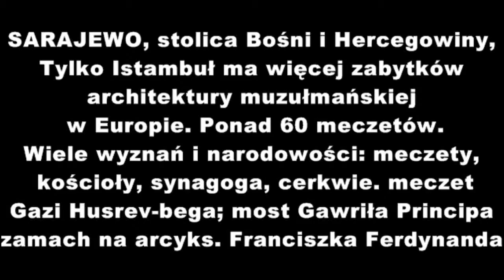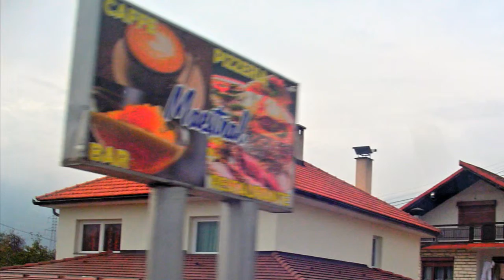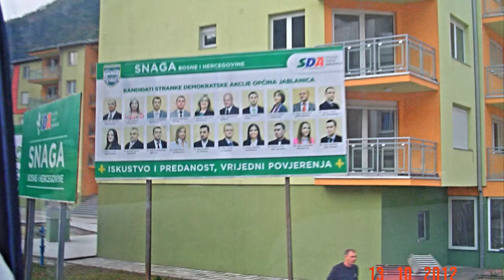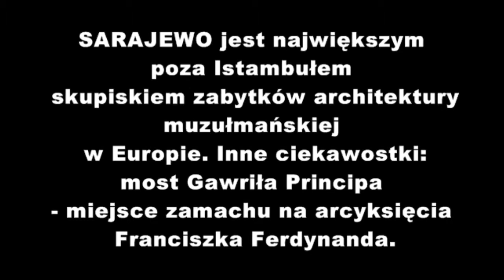BOŚNIA I HERCEGOWINA SARAJEWO